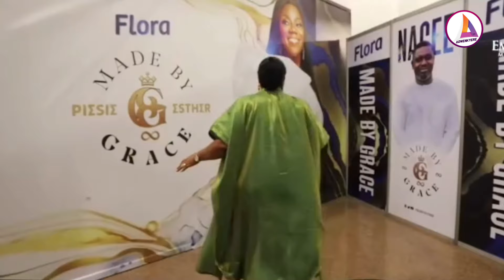Empress Gifty Stéàĺs Piesie Esther's SHOW despite not giving the chance to perform... as empress